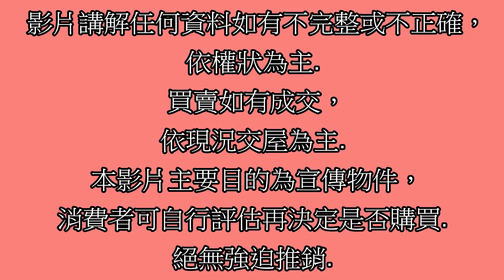Google 土城房屋阿德 趙育德 0958702518(家樂福商圈 台信心晴天 海山站騎車約6分鐘到家)屋主急售1880萬,新北市土城區青和街(3房車44.51坪)3房2廳2衛1陽台1車位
Google 土城房屋阿德 趙育德 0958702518(家樂福商圈 台信心晴天 海山站騎車約6分鐘到家)

屋主急售1880萬,新北市土城區青和街(3房車44.51坪)

3房2廳2衛1陽台1車位

趙育德

我是